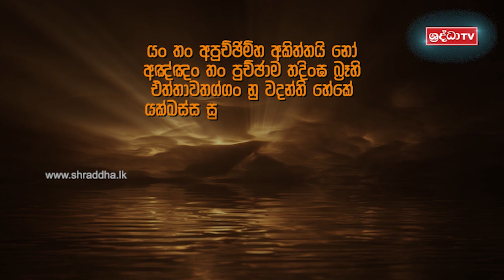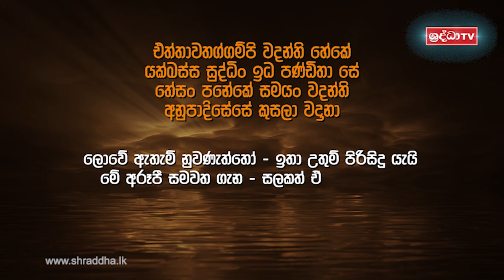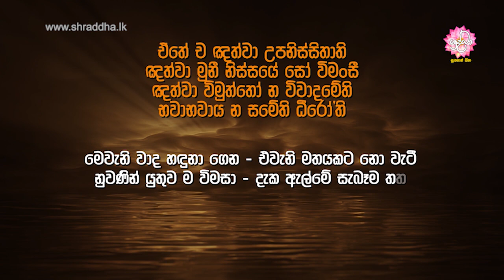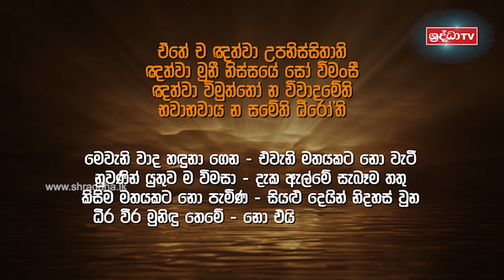73) සසරට බැඳෙන රහස (කලහවිවාද සූත්‍රය) | මෙතෙරින් එතෙරට දේශනා